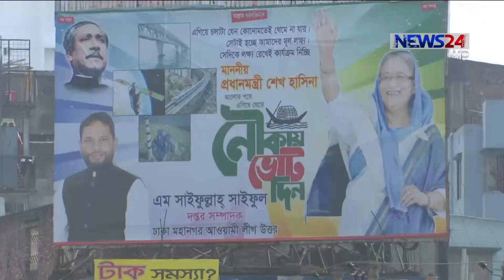NEWS24 সংবাদ at 7pm News on 10th November, 2018 on News24